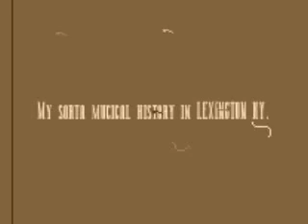My sorta musical history in LEXINGTON KY..wmv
Just some of the things I have done over the years